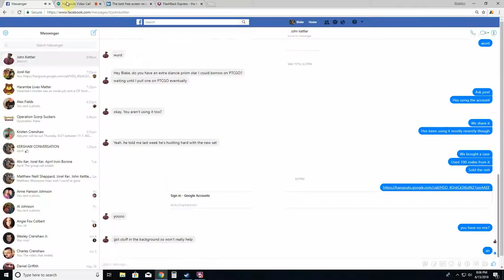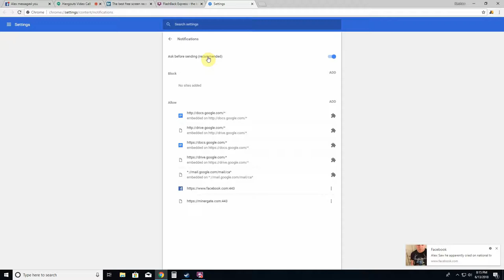Ker/Kettler 1 6/13/18